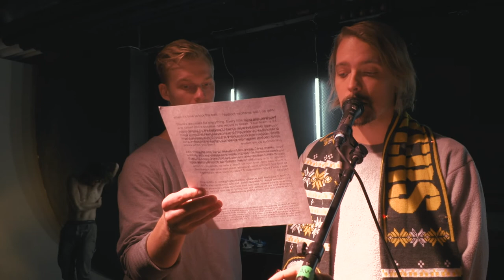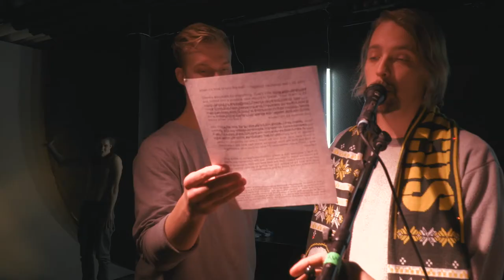UI PAREMMIN KUIN KÄVELEE trailer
UI PAREMMIN KUIN KÄVELEE

A performance about shame, intellectual arrogance and the strive for self-improvement. Maeby.

Lavalla: Joniveli Vanhanen, Performanssiryhmä Vapaa Aika: Simeoni Juoperi, Tatu Leinonen, Jesse Parviainen, Antti Uimonen, Juho Vuoristo
Ohjaus: Simeoni Juoperi
Äänisuunnittelu: Joniveli Vanhanen
Valo- ja tilasuunnittelu: Sofia Palillo
Teksti, koreografia yms. materiaali: työryhmä

Slyrre äS on tanssija, räppäri, taiteilija ja monialainen harrastaja. Hän edustaa hip hop-kollektiivi Toistuvia Yllätyksiä, tanssicrewejä Rancid Rockers / Hips Don't Lie sekä performanssiryhmä Vapaa Aikaa.

Joniveli Vanhanen on tunnettu tuottajana, säveltäjänä, sanoittajana, esiintyvänä artistina ja DJ:nä.

Vapaa Aika on 2012 perustettu esittävien taiteiden, harrastamisen ja ystävyyden ryhmä.